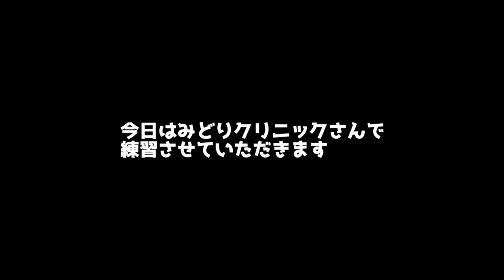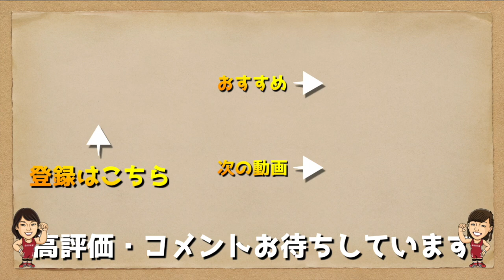【東京五輪前】土性沙羅の強さに迫る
本日もみどりクリニックさんで練習させていただきました！！

登坂絵莉［Eri Tosaka］
土性沙羅［Sara Dosho］

＠えりさらちゃんねる